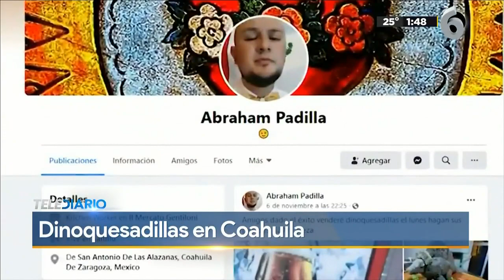Familia le gana la crisis por COVID-19 gracias a la ‘Dinoquesadillas’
Las quesadillas tuvieron su reinvención hace apenas un mes cuando se dieron a conocer las llamadas ‘Dinoquesdillas’, es decir, quesadillas con forma de dinosaurio y en redes sociales dichas creaciones se viralizaron por completo.